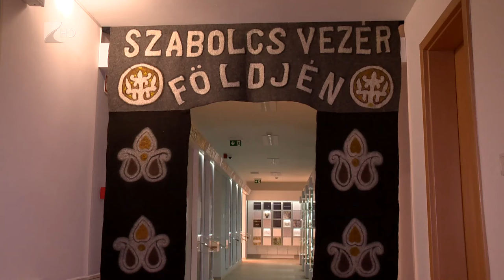Már látogatható az év kiállítása - Kölcsey Tv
A Kárpát-medence leggazdagabb honfoglaláskori temetőit és azok leleteit mutatja be a Jósa András Múzeum legújabb kiállítása. Az Elit alakulat 2.0 című vándorkiállítást a múzeum saját gyűjteményével is kiegészítette. Ezek többsége a Felső-Tisza vidékéről került elő. Az egyedi installációkat is felvonultató kiállítás november közepéig látható Nyíregyházán.